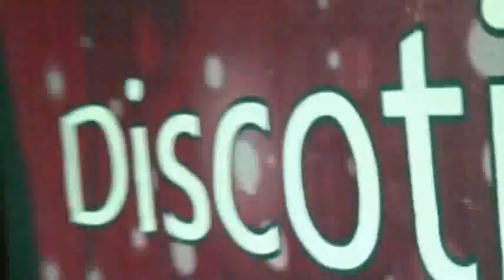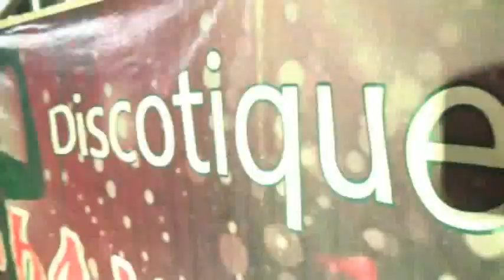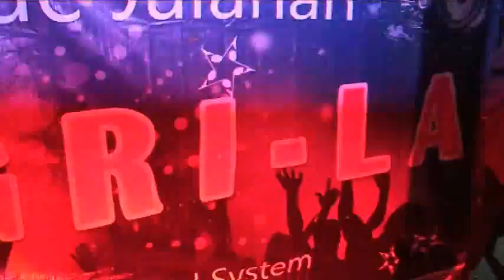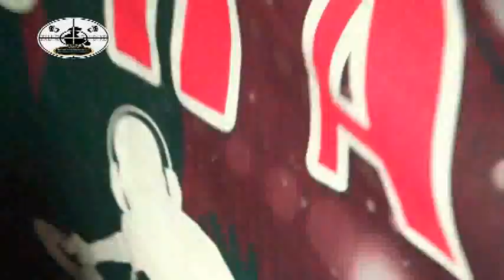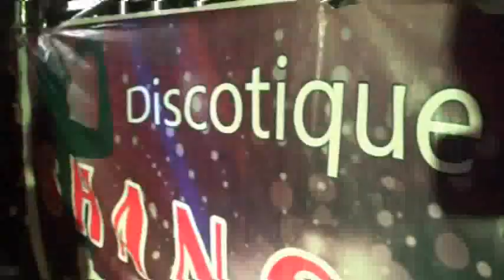Shangrila Air Rumbai Vol 2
Created By SuryaStudio
Editing  MalSurya